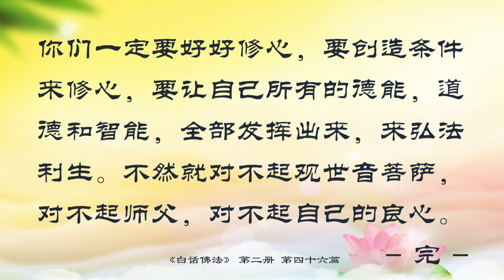02.46【有声字幕】白话佛法 第二册 46、使用智慧能量，认识虚假自我意识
智能证量，智能就是人的智慧和能量，证量是你的智慧的德能能够证明你所学佛的能量。越有智慧的人，菩萨离他就越近。什么办法都能想出来，都是正的思维，而且做得圆满，这个人就是很有智慧，菩萨就会在他身上。如果思维不正，什么坏点子都想的出的人，这个人就是魔。如果智能越来越有能量，而且越来越深广，越究竟，他的悟性就达到了究竟正觉。怎么样知道自己开悟了呢？在指你在某一点上，你想通了，而且这个是正念的想，然后明白了，这就是开悟，开悟是一句佛语。但如果在某一件事情上明白了，这并不等于你什么事情都明白了。

        佛经上讲，一切贤圣皆以无为法而有差别。无为法就是我什么事情都没有作为，什么都不知道，什么都没有。无为就是我没有思维，没有行为，什么都没有，而菩萨和它是什么差别呢？菩萨在人间不去有作为，他的境界超越了人间，表面上看无为法是什么都不作，实际上是用智慧在处理人世间的事，处理完了，没事，尤如什么都没做其实就是菩萨的境界。无为法之差别，就是人和菩萨的差别。

        每一个人的良心，是每一个人自己最公正的审判官，因为良心是很公正的，你骗得了别人，骗不了自己的良心，你可以给别人说：我没有做，我没有说，我没有什么什么的，但是你骗得了自己的良心吗？所以当一个人做错事情的时候，各种各样的表情都会出来，要记住一个人的良心是最公正的。要自觉自悟，自己来感觉，自己来学，自己来悟，想知道自己做的事情对不对？首先自己感悟一下佛是在心中，然后自觉自悟。要学会能够放下自己，能够放得下烦恼的人，才能得到真正的快乐，一个人只有把烦恼真正的放下了，才能得到真正的快乐，要想获得心灵的解脱，要能不为物所牵，你的心灵想获得解脱的话，千万不要被人世间的事物所牵住，就是什么事情都不要被牵住。比如：被情所牵住，被名利所牵住，被一切不好的东西所牵住，被孩子所牵住等等。要真正的摆脱，真正的放下，要面对现实，我们学佛就是要面对现实，然后要超越现实，因为你不面对现实，就无法超越现实。比如：孩子对我不好，我要面对孩子对自己不好的现实，我来超越他，不把他当回事情，觉得这是自己前世所欠的，这是自己的业债，不是他不好，而是我不好，前世自己为什么不多做点好事呢？为什么不像我的师父一样多救度人呢？如果能这样想，就能放下自己，就能解脱烦恼，心灵就能得以真正的快乐。

        如果一个人为了代价而努力，往往会失败，当你对某一件事情追求的时候，就应该知道是要付出代价的，而且很容易失败。师父刚才给你们讲的学佛的第二个基本点“ 只管耕耘，不管收获”，就是教你们不要去追求有代价的东西，一个人一定要明白，不要去追求有代价的东西，实际上所追求的都是空洞的东西，是得不到的东西，去追求有代价的东西，这个人就是最傻的人。

        自我意识有两种，一种是真实的自我意识，还有一种是虚假的自我意识。如果单单这样讲解给你们，你们会感觉很空洞，难理解，师父现在用实例来讲解给你们，让你们明白什么是自我意识。比如：我今天到图书馆去看到一本自己喜欢的书，但是我没有钱，要不要拿呢？这时想起古人说过的一句话：“偷书不为窃”，就是说你偷书不算是偷窃，这时你脑子里就会想了，对呀，我拿这本书不算偷，古人都这么讲了，这就是虚假的自我意识在控制着你，以为自己能找出一个理由，来遮拦自己偷书的意识。今天做错了事情，就算找出千种理由，万种理由，目的就是让自己所做的错事来证实是一个假物。明明是一个假的东西，你非要把他包成是真的东西，举个不好的例子，你去饭店吃东西，这条鱼放了好几天，已经有臭味了，明明是臭的东西，厨师居然把鱼放在油里炸一炸，然后加上浓浓的调味料，端上来给你吃，当你吃到嘴里是不是臭的？虚假的意识产生出虚拟的行为，人就是要面子，把这个面子剥掉，就是剥夺虚假的自我意识。学佛就是要把自己身上这些虚假的东西全部去除掉。为什么要念《礼佛大忏悔文》？就是要狠狠的挖自己身上的恶根，把恶根挖掉了，以后才不会长出新的恶草，不肯挖自己身上的恶根，就算把它保住了，时间长了还会长出毒草。学佛就是要改正自己身上的毛病，学佛就是要彻底挖出自己身上的恶根。虚假的意识，要面子，全是空的东西，坚决要改正。学佛，首先要彻底放下自我，要没有我，因为有了虚假的自我意识之后，必然会萌增虚荣心。因为人有眼见，耳闻，还有迷惑与假象，所以每一天都被这些假象所迷惑，天天在做错的事情，活在错误当中，才会不断的滋生出无尽烦恼。如果我们不做错事情，我们就不会有烦恼，就能保持分分秒秒安详。

        要记住一句话，有用之人，有所不用，如果是一个很有用的人，就是很有能力的人，他对很多事情就假装不做，他就听，学，不是什么事情都做的，这个事情明明知道能做，就是谦虚不做，什么事情都保留三分。而无用之人，无所不用，而无用的人感觉自己什么都能做。哎，找我，我能干，保证能做到，到时就做不到了，就像有些人做生意，说满口话 做到最后，欠一大笔债，逃之夭夭。

        满口饭好吃，满口话讲不得，学佛就是不要讲满话。每一个人身上有多少坏毛病？做过多少错的事情？现在想一想，惭愧不惭愧？你们一定要好好修心改过自身的无明习气，要好好做人，首先，要做一个好人，师父才能救你，才能帮助到你，如果你不是一个好人，就算你求菩萨救你，菩萨也不一定能救你呀。

        你们一定要好好修心，要创造条件来修心，要让自己所有的德能，道德和智能，全部发挥出来，来弘法利生。不然就对不起观世音菩萨，对不起师父，对不起自己的良心。